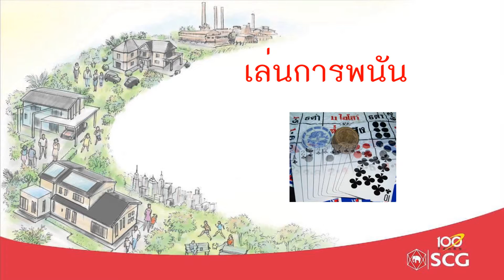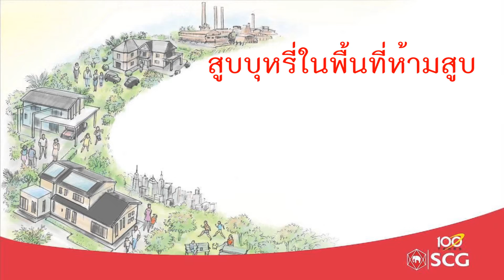ช๊อด 20 27